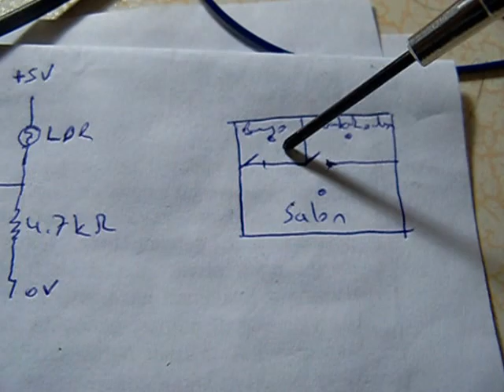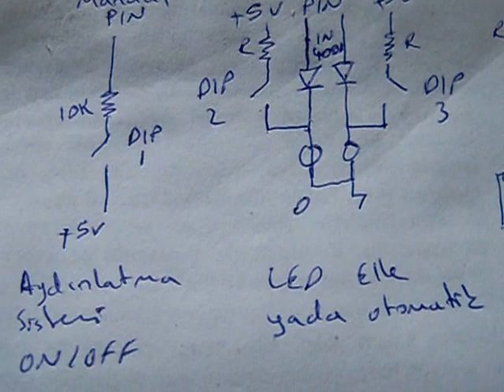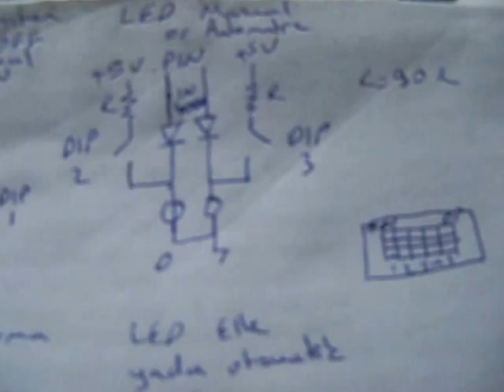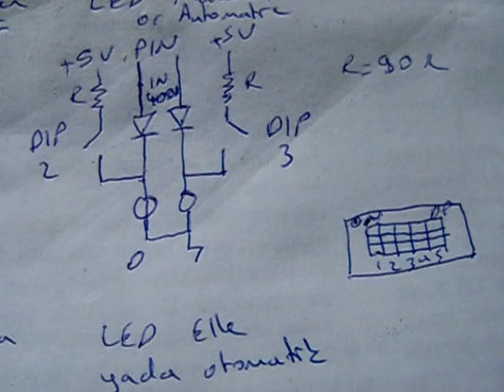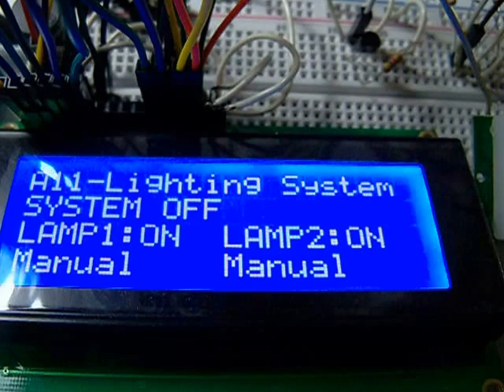Akıllı Ev Projesi: Bölüm 3 Aydınlatma Sistemi/Smart Home Project: Part 3 Lighting System - 1006505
Akıllı Ev Projesi: Bölüm 3 Aydınlatma Sistemi
Yeterli Işık olması durumunda lambaları temsilen LED ler kapanıyor. Yeterli ışık olmaması durumunda da LED ler otomatik açılıyor. Mikro denetleyici olarak Arduino Mega 2560 kullandım. Ortamdaki ışığı algılamak için ise de LDR (ışık seviyesine göre değişen direnç) kullandım. Sistemi ve lambaları el ile açıp kapatmak için DIP switch kullandım. Sistemi kontrol etmek için 4*3 keypad ve 4*20 LCD kullandım. ayrıntıları

Smart Home Project: Part 3 Lighting System
LEDs represent lamps and they are automaticly turned on/off by checking envirement light level. We can check envirement light level by using LDR (resister value changes by envirement light level). I used micro-controller Arduino Mega 2560. I used 4*20 LCD and 4*3 keypad to check system information. For more information follow my web page.